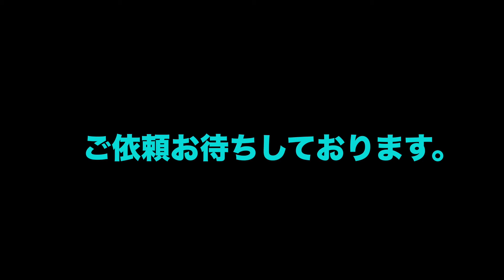無料で曇りの日の写真を青空にします